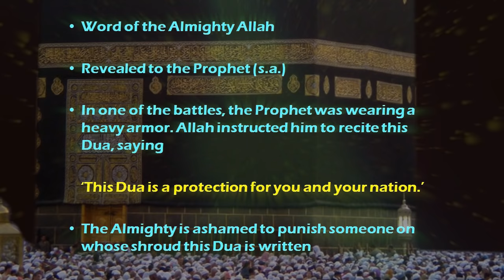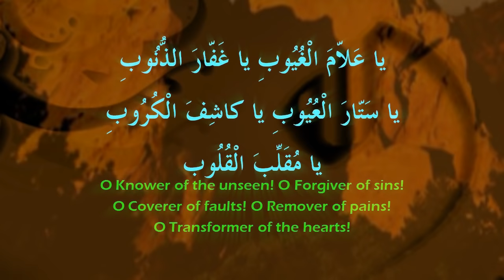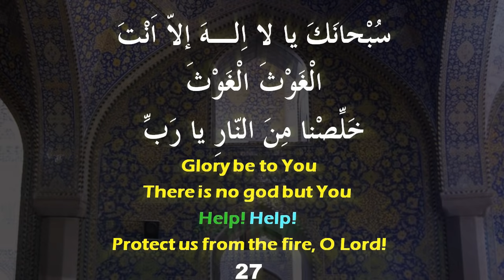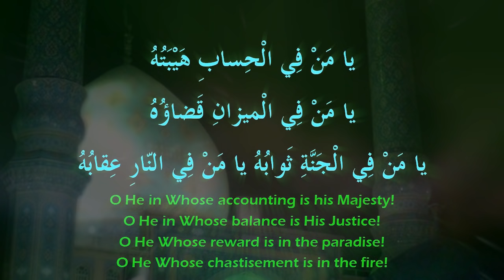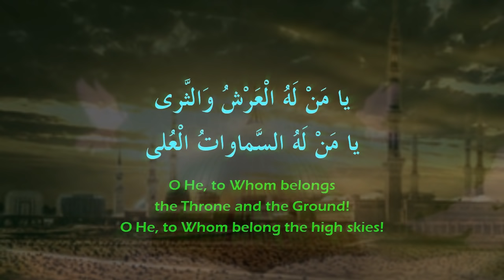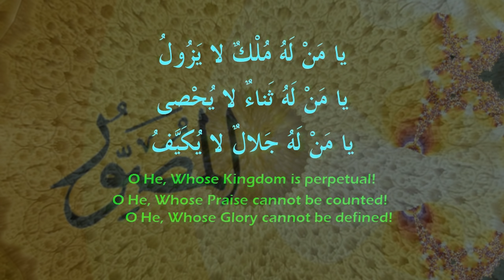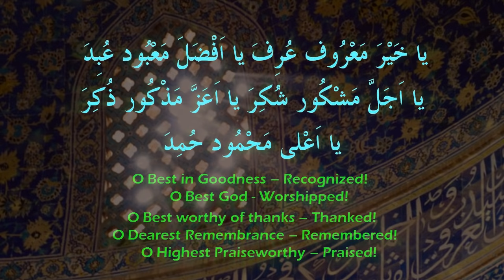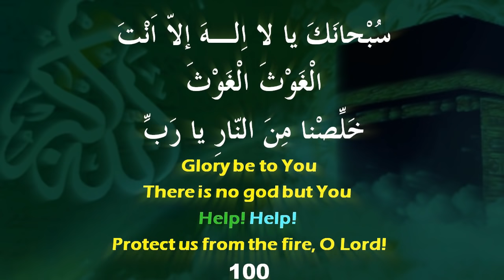Dua Joushan al-Kabeer - Arabic sub English (HD)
Dua Joshan al-Kabeer. Translated by Hayder Shirazi. A zainab.tv presentation